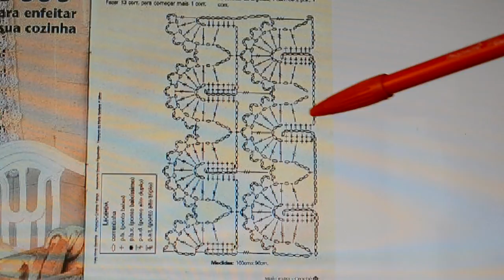korea/crochet curtain pattern(코바늘 니트 커튼 무늬)